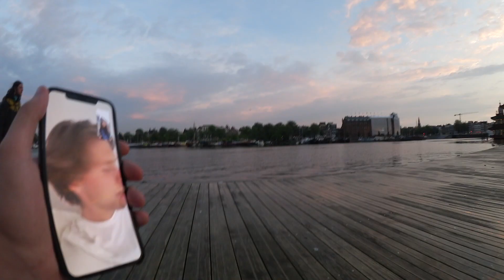En dag i Amsterdam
Hej hej och hej vad kan ske i Amsterdam under 24 timmar?